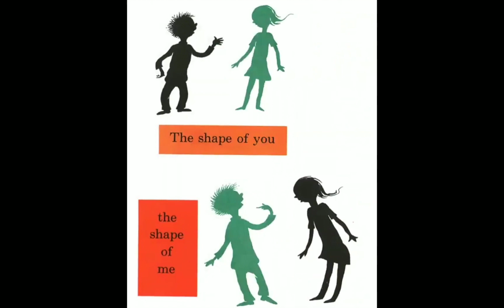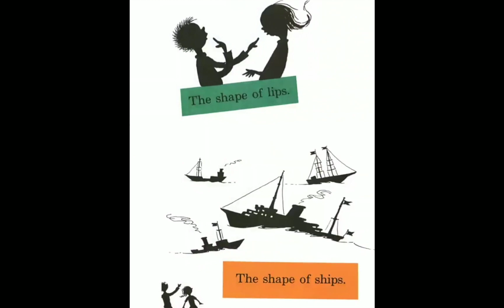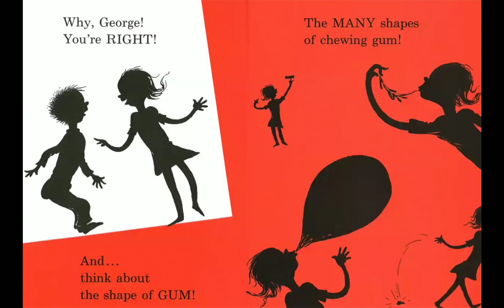The SHAPE of Me and OTHER STUFF By Dr Suess/Read Aloud /English Story Book for kids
Learning English Stories With Hoorain